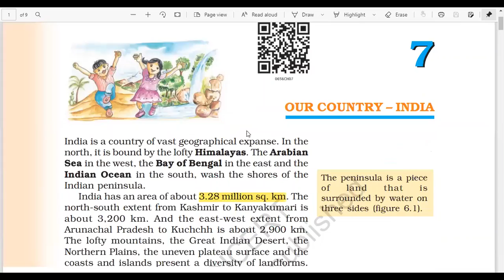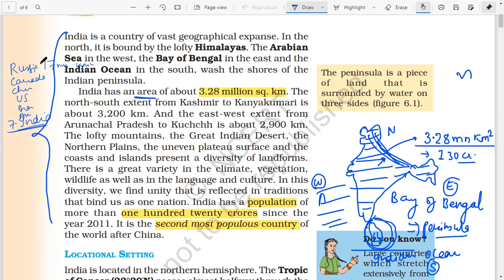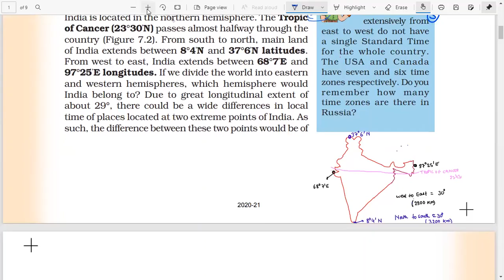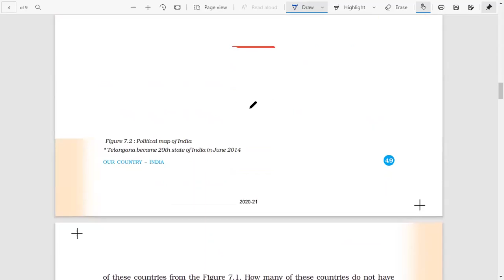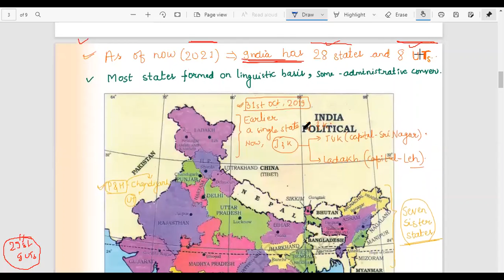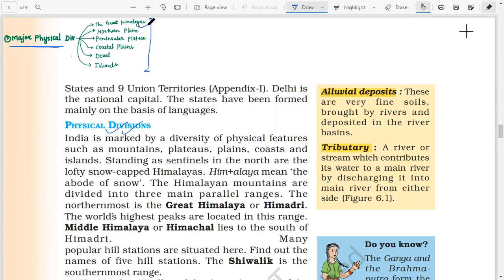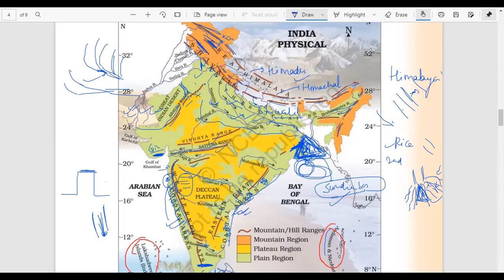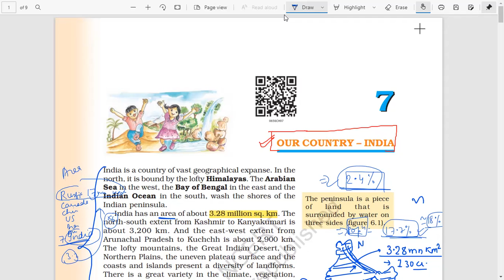GEOGRAPHY NCERT CLASS VI CHAP 7 OUR COUNTRY INDIA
PLEASE USE EARPHONE FOR SOUND CLARITY